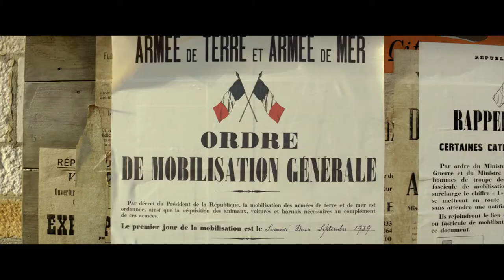MAX & LEON - Official Trailer #1 - French comedy from "Le Palmashow"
MAX & LEON - Official Trailer #1 - French comedy

Directed by Jonathan Barré

Finally an ambitious and upbeat French comedy coming to the US!

Max & Leon is the first feature film coming from witty stand-up and TV French stars The Palmashow.